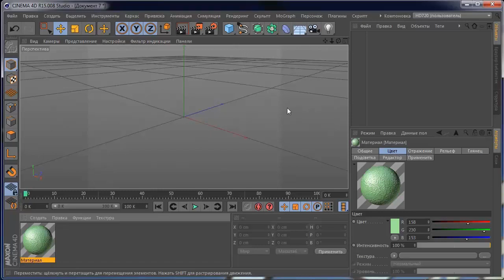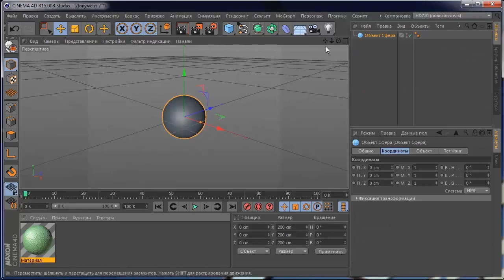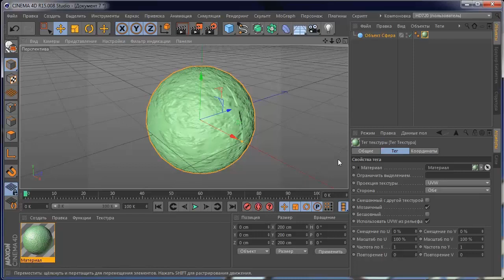Уроки Cinema 4D - материалы поверхностей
"Супер CINEMA 4D" - обучающий курс по созданию 3D-графики и визуальных эффектов в программе Cinema 4D
Этот урок расскажет о материалах поверхностей в программе Cinema 4D. Изучив видео уроки курса, вы быстро ознакомитесь с основами работы в программе Cinema 4D и сможете приступить к созданию своих первых 3D-композиций!
CINEMA 4D или сокращённо C4D фирмы MAXON является пакетом для создания трёхмерной графики и анимации. CINEMA 4D является универсальной комплексной программой для создания и редактирования трёхмерных эффектов и объектов. Ее используют и профессионалы, и новички. Она имеет мощный функционал и одновременно с этим дружелюбный интерфейс. Легко осваивается с нуля. Это самая профессиональная программная среда для создания киношных спецэффектов, в том числе.
"Супер Maya" - обучающий курс по созданию 3D-графики и визуальных эффектов в программе Maya,
Другие обучающие курсы по обработке графики и фотографии можно посмотреть по ссылке